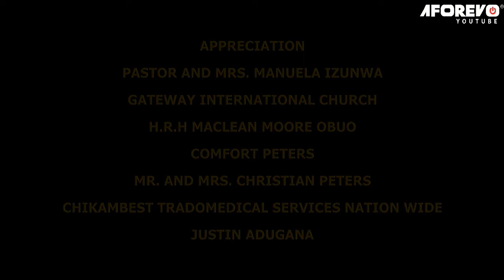The Power Of God On This Two Prayerful Sisters Will Increase Your Faith In God - Nigerian Movies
This Nigerian movie revolve around a character facing insurmountable challenges and how divine intervention changes their life.

First-ClassTV#nigerianmovies#CANADA#JAMAICA#USA#UK#TRINIDADANDTOBAGO#africannigerianlatestmovies#ruthkadiri247